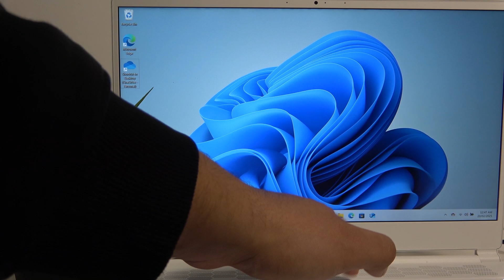How to Enable/Disable Keyboard Backlight on MSI Laptop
Struggling in low-light conditions? Here's how to turn the keyboard backlight on or off on your MSI laptop to enhance your typing experience.

How to turn on/off keyboard backlight on MSI?
MSI laptop keyboard backlight guide?
Enable or disable keyboard light on MSI?
Can I customize keyboard backlight on MSI?
How to adjust brightness on MSI laptop keyboard?
MSI laptop backlight tutorial?
Keyboard illumination settings on MSI laptop?